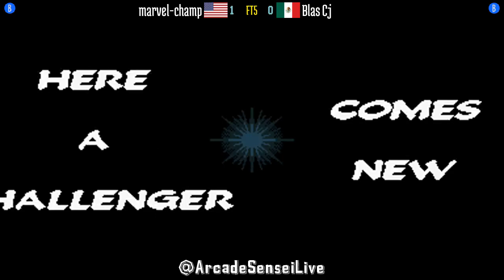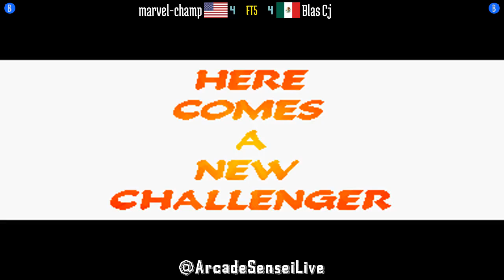FT5 @mshvsf: marvel-champ (US) vs Blas Cj (MX) [Marvel vs Street Fighter Fightcade] Jun 19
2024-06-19: marvel-champ (US) vs Blas Cj (MX) [FT5 @ Marvel Super Heroes vs Street Fighter @ Fightcade]